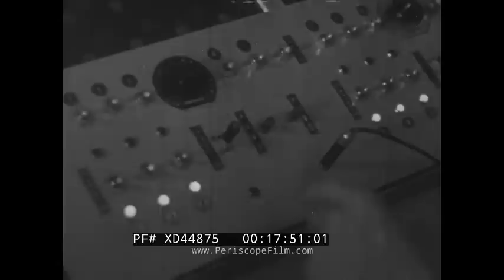“AK-47 RIFLE INFANTRY TRAINING” 1960s SOVIET ARMY TRAINING FILM - REGULAR AND MOUNTED AK-47 XD44875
NOTE: To see translated subtitles, simply turn on closed captions, and then use the gear symbol to turn on auto-translate.

This 1960s Soviet Army basic training film, title unknown (main titles missing), covers different aspects of the famed AK-47 rifle. It begins with the parts of the weapon in its standard issue and mounted version. This is followed by various demonstrations of postures for firing and how to prepare the weapon to fire. It ends with several field demonstrations of the weapon, including firing at moving targets and in combat training scenarios.

0:07 BTR-60 armored personnel carriers driving down roads,  the BTRs are shown from the outside and inside, 0:40 flag raising and weapons inspection at a military base in the morning, 1:03 soldiers shooting at targets on firing range with AK-47s while supervisor observe, 2:11 close-up footage of an AK-47 with a bayonet, folding rear stock for shoulder support 2:51 animation showing the range of the weapon in different viewing conditions and other properties, 3:41 different component parts of the weapon being shown as it is slowly being taken apart, 4:19 overview of different accessories, 4:30 classroom instruction for soldiers on how to properly take care of their weapon, 5:33 a soldier demonstrating how to fall into firing position on the ground, 6:48 soldier demonstrating the correct posture for firing from a kneeling position, 7:10 soldier demonstrating the correct posture for firing from a standing position, 7:35 soldier demonstrating how to load the weapon, 8:15 young men at a shooting gallery at a fair shooting at a target and missing, 9:05 a woman grabs the gun and fires dead center, 9:51 Soldier firing his AK-47, 10:01 troops rushing for the armored vehicle and driving off, 10:16 a battle exercise with moving soldiers firing at targets, 10:58 an instructor showing how to use the mount on the weapon and how this introduces new parts, 12:02 soldier demonstrating how to shoot the mounted weapon from laying down and standing positions, 12:28 soldier demonstrating how to properly set up the weapon for firing, 13:33 soldier demonstrating the weapon in a field situation, 15:04 soldier demonstrating how to observe the battlefield with the weapon, 15:41 soldier fires at targets with the mounted weapon, 16:24 an infantry line falling down to practice firing at aircraft, 16:55 soldiers preparing for a nighttime mission, 17:18 soldier firing at targets at night with an elaborate sight, 18:03 Credits

The AK-47 was developed in the Soviet Union by Russian small-arms designer Mikhail Kalashnikov, it is the originating firearm of the Kalashnikov (or "AK") family of rifles. After more than seven decades since its creation, the AK-47 model and its variants remain one of the most popular and widely used firearms in the world.